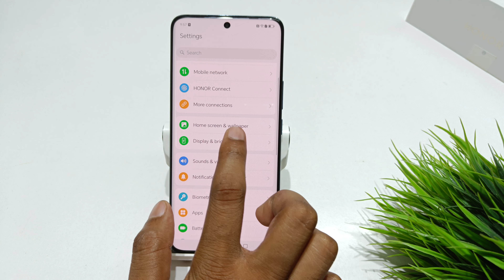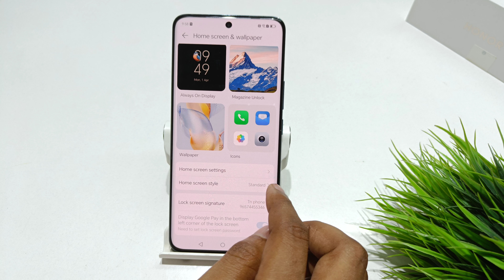how to set lock screen signature in honor x9 | honor x9b 5g me device name kaise change kare